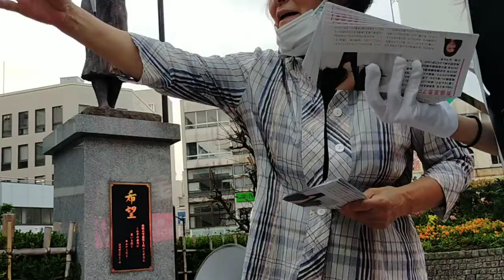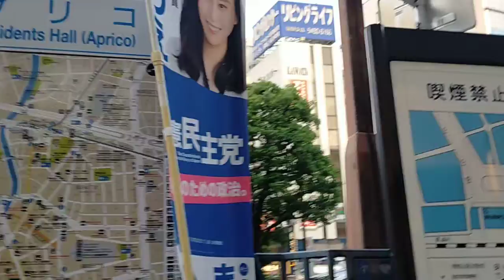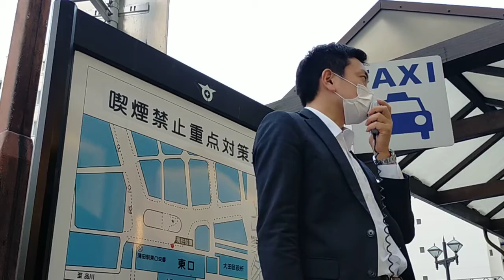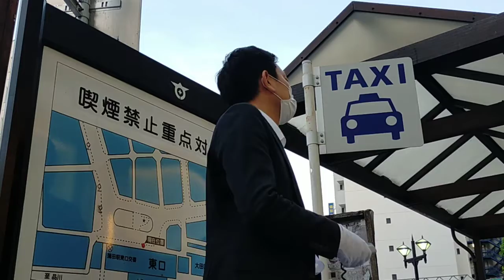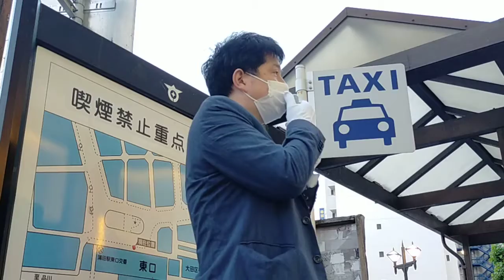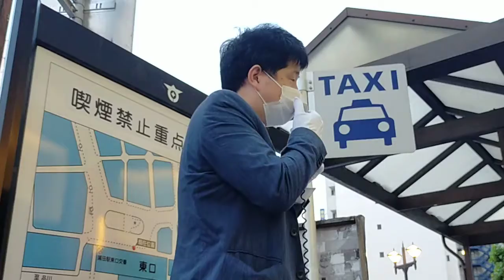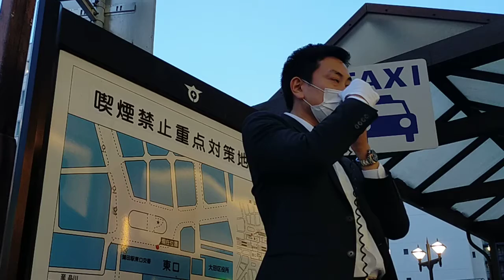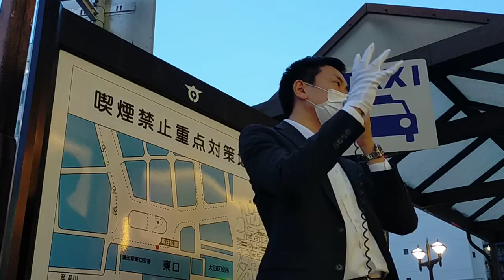斎藤りえ 立憲民主党 街頭演説 蒲田駅東口 ２０２１年５月１４日 No１